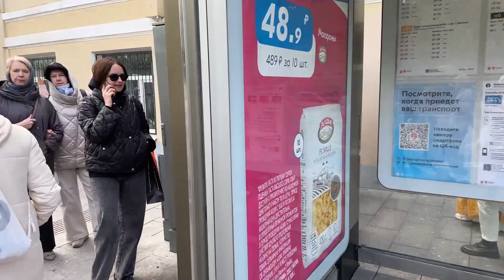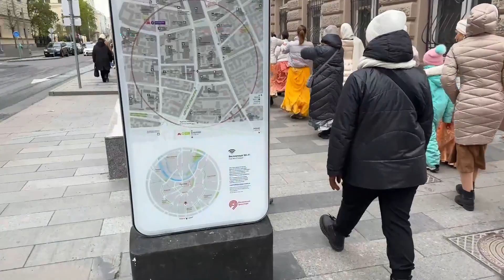Маха харинама в Москве 09.05.2024 / Maha harinama in Moscow 09.05.2024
🎥ВИДЕО О ХАРИНАМА-САНКИРТАНЕ!!!

Место - Москва
Лидер - Е.М. Кришнадас Кавирадж пр.

🎥VIDEO ABOUT HARINAMA-SANKIRTAN !!!

Location - Moscow
Leader - H.G. Krishnadas Kaviraj pr.

🙌🏻PARAM VIJAYATE SRI KRISHNA SANKIRTANAM !!!